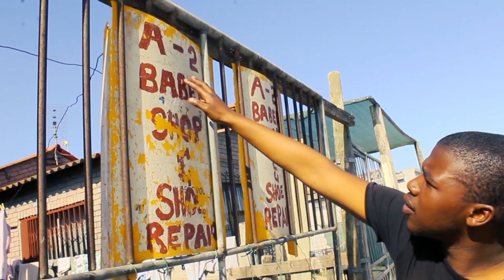NDIZEMALINI | Short film | (Prod.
Umhambi Wendlela Ft. Annabeliyh The Vocalist & MC Zeedo
Produced by: Anele Artpoetry Sondiyazi
Engineering by: Zibele Lerothehustler Mnanzana
Cast by: Indaba-ndaba Media
Cast members:
3.8.IVE- Hip-Hop band
Ikho "ICO BAT" Malulwane -Main character
Lutho "El Gudees" Magude -B.T.S Camera man
Vuyani "Starring" Matiwane - Extra
Aphiwe " El Chapi" Mbele- Customer 1
Kwanda Matiwane- Customer 2